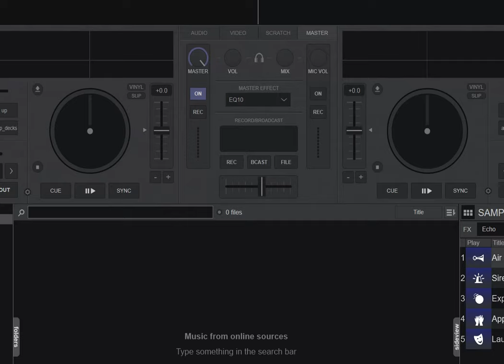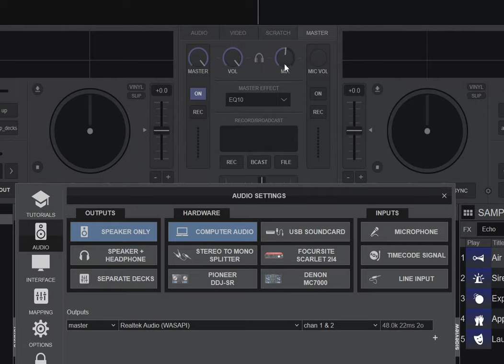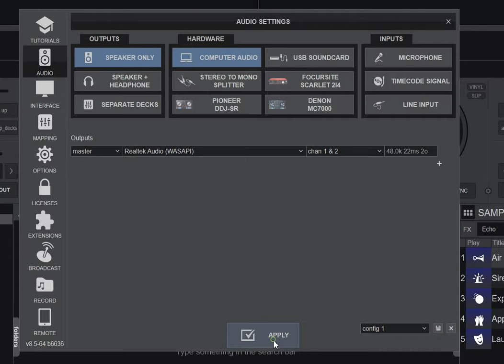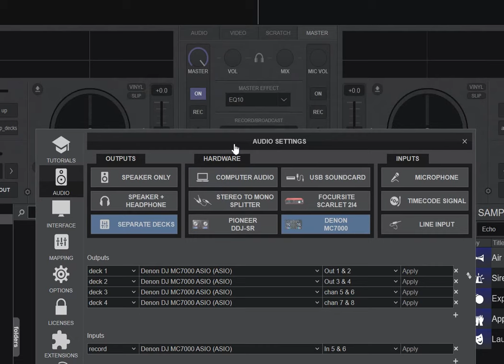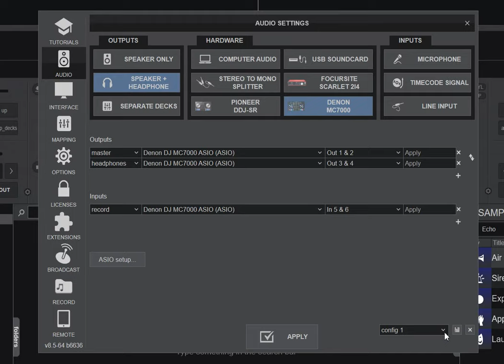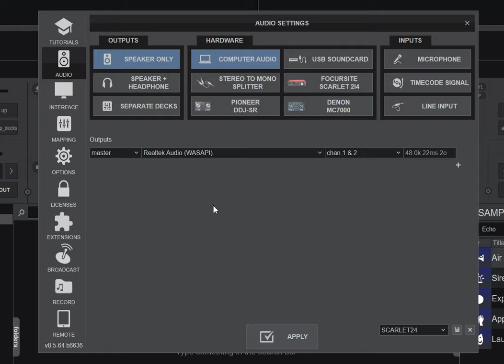Quick n' Dirty: Common problems and pitfalls with audio config in VDJ8.5/2021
This video is a combination of answers to some common questions I see people have when they try to fix audio configuration problems

This is an example of the right type of splitter cable - like mentioned in the video: